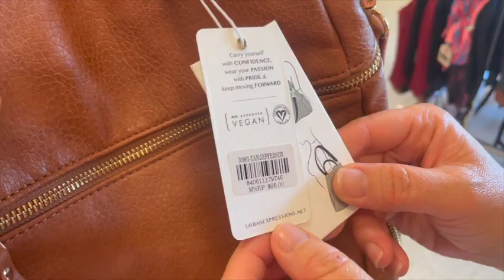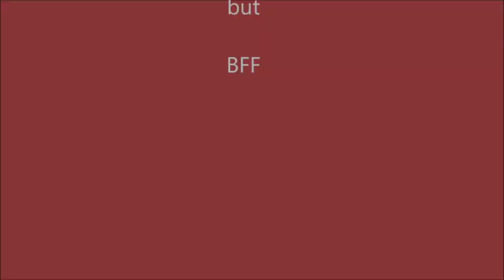내 옷에맞는 가방색상은? 어느가방이 내옷과 어울리는 가방코디도 중요하지요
내 옷에맡는 가방은? 옷장에서 놀고있는 가방, 내 옷과 색상 맞추며 코디. 가방은 디자인 브랜드도 중요하지만 내옷과 어울리는 가방코디도 종요하지요. 나이가 들수록 가벼운 가방을 찾게되는데요 패션의 완성이라고 할 수 있는 가방. 가방의 디자인, 색깔에 따라 다양한 분위기를 연출 할 수 있지요.

아마존 구입:
🔹허리에 찰수있는 검정색 가방
🔹겨자색 백팩
🔹파란색 백팩

00:00 intro
00:49 가방 고르때 2가지 조건
1:19 내가 가지고 있는 가방 색깔
1:56 흰가방
2:13 비건가죽이란?
2:48 Tote 가방
6:38 Fanny 가방
9:42 Gucci 검정가방
10:23 Chanel 검정가방
11:42 Louise Vuitton 가방
14:14 Brown 가방
15:04 Blue 가방
15:53 pink 가방
16:30 백팩
17:35 prada 백팩
18:05 Blue 가방
18:46 파우치 잘 사용하기
20:11 outro